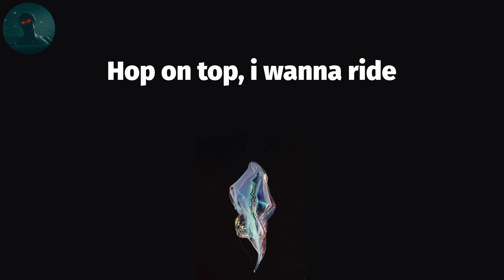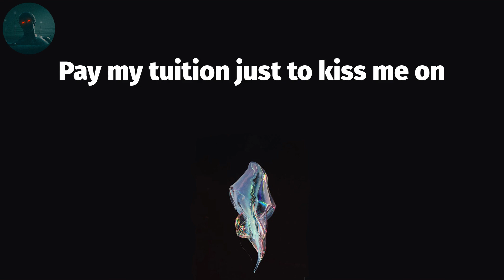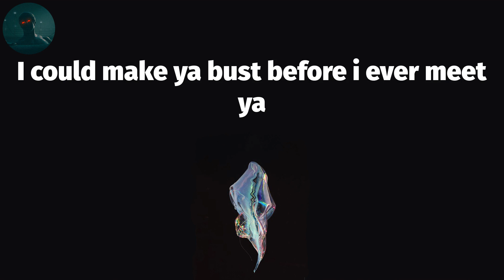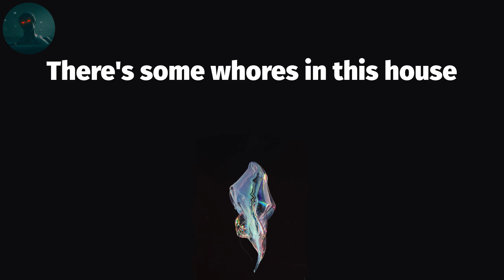Cardi B - WAP